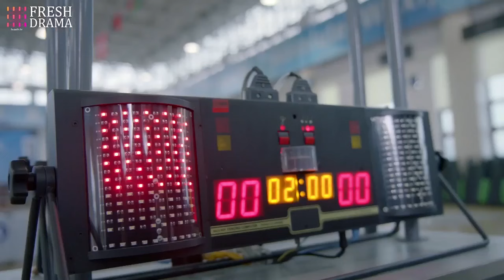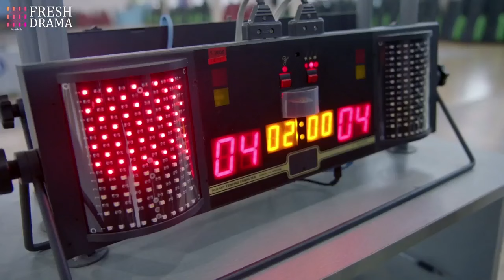His fiancee showed up with the proposal ring, but he kissed another girl in front of her!!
Drama title: Bitter Love (uploaded in this channel)